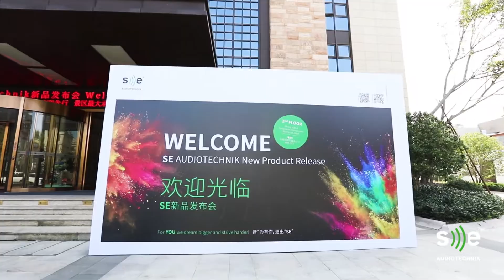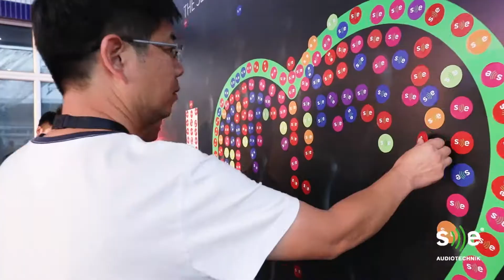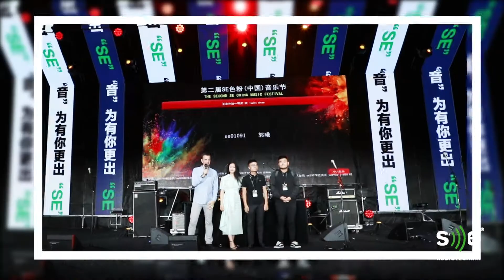Highlights of the 2019 SE China Music Festival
Every year we invite dealers from all over China and around the world to our China Music Festival. Then we celebrate and enjoy music and friendship, are meeting old friends and making new ones and are having a great time together.  Of course we also introduce the latest additions to the SE Audiotechnik product line and let every attended experience the power of SE AUDIOTECHNIK. Enjoy some highlights of the Music Festival 2019 where more than 1200 visitors experienced what we mean when we say: “For YOU, we dream bigger and strive harder!”